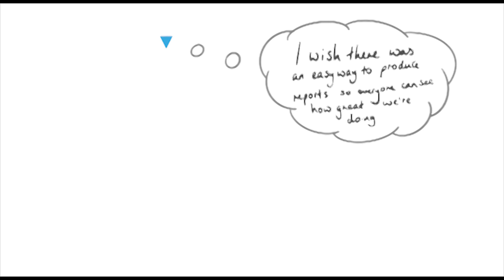Serafina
Serafina, the revolutionary software from Shared Vision.  Transform educational philanthropy at your institution and transform how your whole team delivers multi-channel campaigns.  With database integration, save time, and be data secure.  With powerful insight tools, understand your data and plan amazing campaigns.  With rich research resources, find and know your supporters.  With a suite of powerful tools, deploying asking across every communication stream.